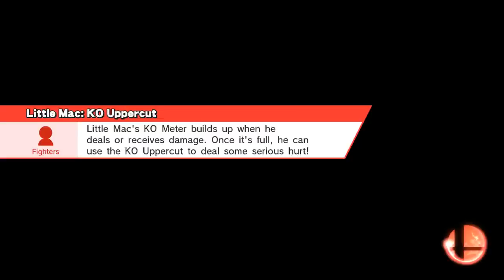WW40: WR2 vs Killer // Study Set: Game 2/2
Final Destination
Little Mac, Lucas